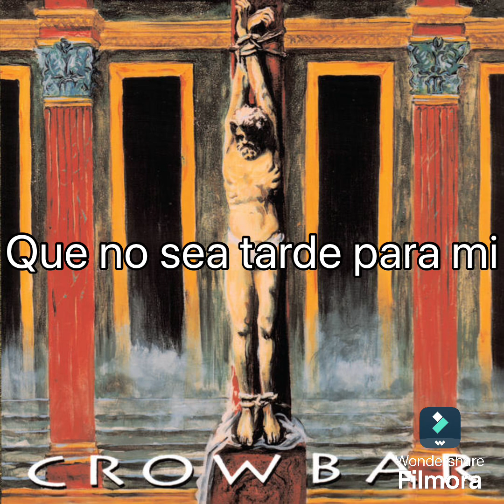Crowbar-I have failed-sub español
Artista-crowbar
Álbum-crowbar
Canción-I have failed
Subtítulos-kommie666